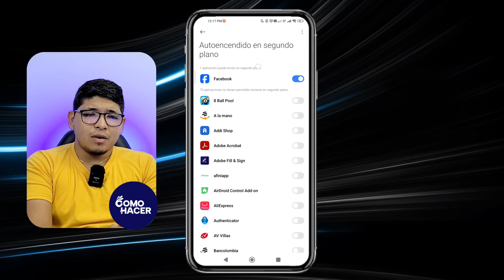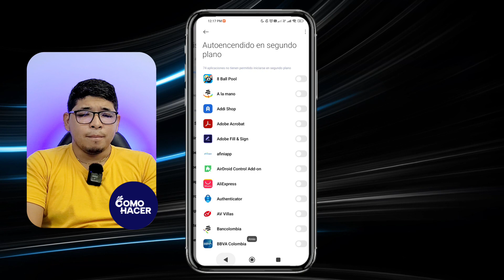Cómo CERRAR las APPS en SEGUNDO PLANO en Android | 📴 Detener Aplicaciones, se Siguen Ejecutando 📴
Descubre cómo maximizar la eficiencia de tu dispositivo Android con nuestro tutorial completo. Conoce los pasos detallados para cerrar las aplicaciones en segundo plano y optimizar el rendimiento de tu teléfono. En este video, aprenderás a gestionar y detener las apps que se siguen ejecutando sin que lo sepas, liberando recursos y mejorando la duración de la batería. Sigue nuestra guía fácil para mantener tu dispositivo rápido y ágil. ¡No dejes que las aplicaciones no deseadas ralenticen tu Android! Dale play y toma el control de tus apps ahora.